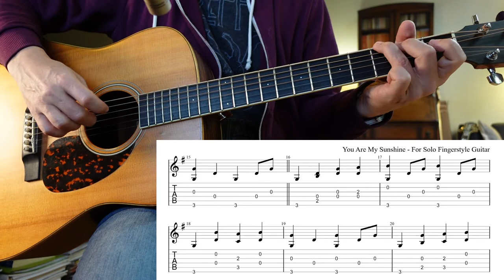"You Are My Sunshine" Fingerstyle Guitar and Tab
Fingerstyle acoustic guitar arrangement of "You Are My Sunshine." The tab will also show on the screen for the second time through and at different tempos.

0:00 Demo
0:57 With tab, slowly
1:29 From the top with tab
2:24 Slowly again 1st verse